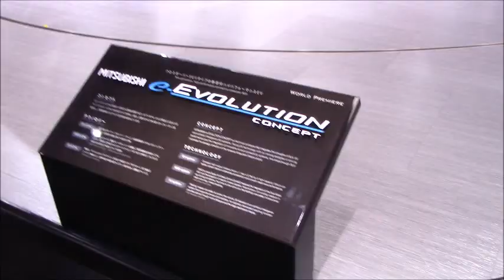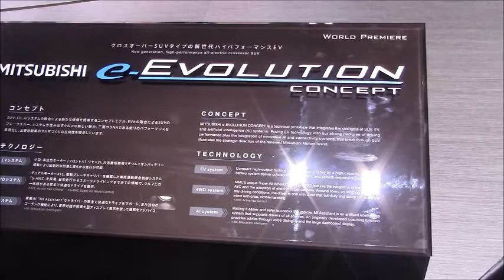東京モーターショー2017（10/26)ーMITSUBISHIのブース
日本最先端技術『見える化」チャンネル

東京モーターショー2017（10/26)-MITSUBISHIのブース